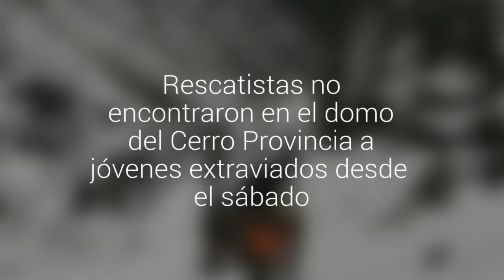Rescatistas no encontraron en el domo del Cerro Provincia a jóvenes extraviados desde el sábado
Refugio permite resguardo ante malas condiciones climáticas. Labores de búsqueda y rescate se extenderán hasta que se acabe la luz natural. Se sumaría la Escuela de Montaña del Ejército.